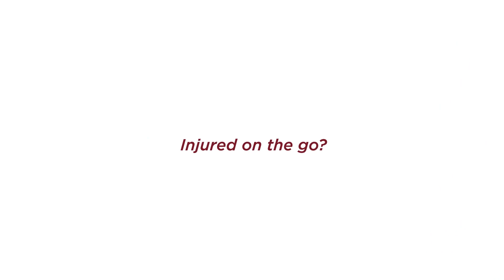Do This After a Hit-And-Run Accident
Attorney Moe DeWitt explains the three things you need to do after a hit-and-run accident.

If you've ever wondered exactly how personal injury attorneys get paid, attorney Moe DeWitt has the answer for you.

Attorney Moe DeWitt is a personal injury attorney with the DeWitt Law Firm, who has recovered millions for his clients. As an advocate for the injured, he has fought insurance companies and large corporations to get his clients the compensation they deserve.